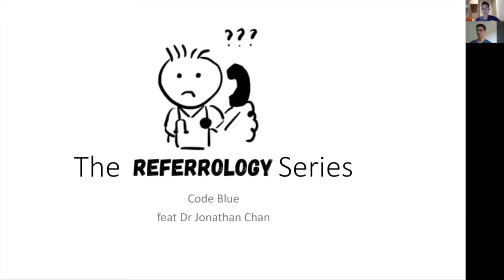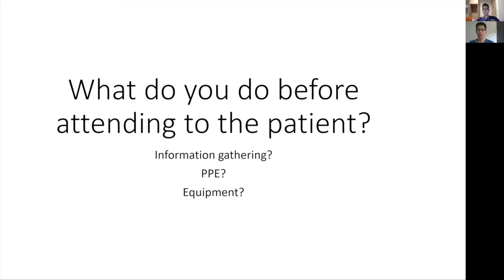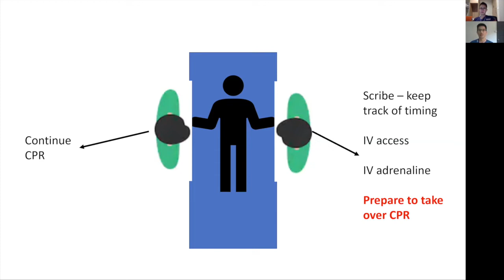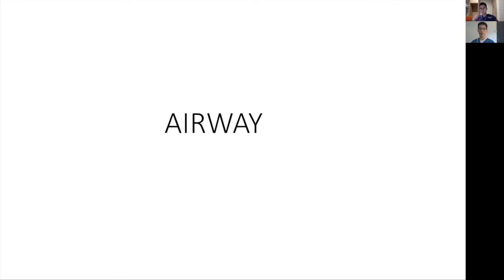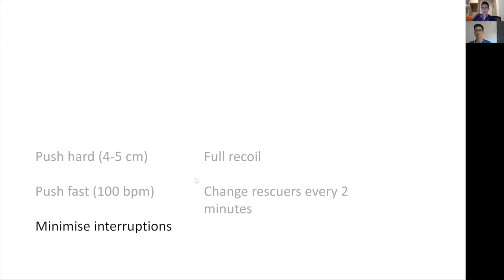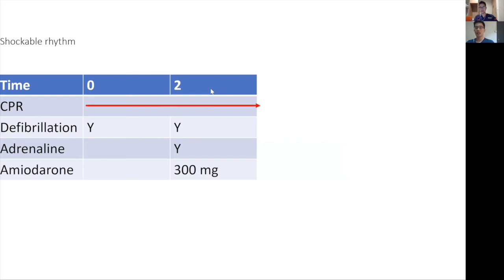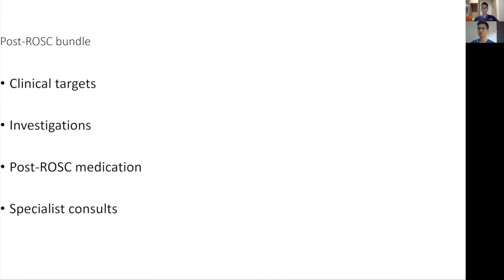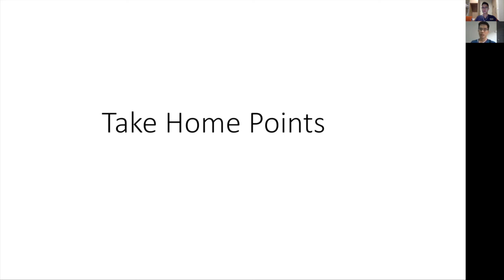REFERROLOGY SERIES: Ep 23 Code Blue - Dr Jonathan Chan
Time Stamps:
Opening Remarks 1:36
What do you do before attending to the patient? 2:54
What are the immediate things you perform at the bedside? 8:09
How should roles be assigned? 11:26
Airway 19:27
Breathing 25:58
Circulation 30:48
Defibrillation 34:03
Medications 28:54
Operationalising ACLS Algorithms 32:14
Where and when do investigations fit into the picture? 35:30
What to do after ROSC/Post ROSC bundle? 38:24
Preparing and Executing Transfers 41:05
Take Home Points 44:42